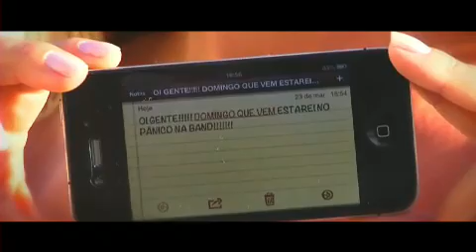Pânico na Band 24/03/2013 - Quem será essa nova panicat ?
A galera do Pânico na Band tem a chance de identificar uma das novas musas do programa através das pernas. E você, já sabe quem são elas? Veja mais em Pânico na Band